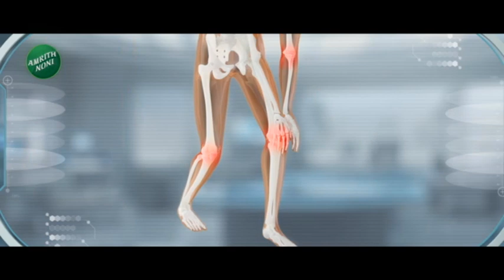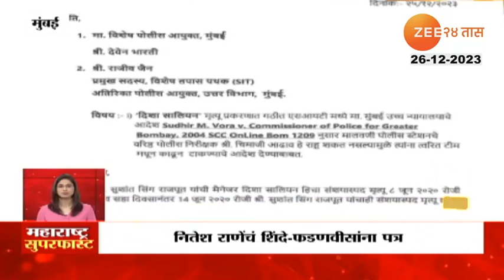Maharashtra Superfast | मुंबई मोदींची आहे, फडणवीसांची आहे कोणा एकट्याची नाही - आशिष शेलार